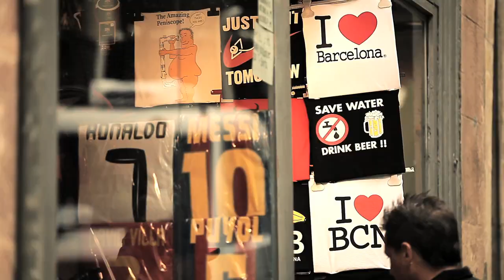SELECTION_S.OLIVER_SS2011.mov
Jesteśmy na planie zdjęciowym linii SELECTION. A tu Francja-elegancja! Charakter męskiej linii Selection jawi się w tym sezonie jako „luźna elegancja z wpływami podróżniczgeo ducha". Styl męski ma elementy takich aktywności jak żeglarstwo, lotnictwo czy odkrywanie nowych lądów. Kolory są proste i stonowane, a fasony i desenie zachowują minimalizm -- subtelne paski, kraty są  niemal niewidoczne.   Styl biznesowy urzeka detalami -- krawaty i apaszki dodają mu niecodziennego szyku. Kobieta Selection urzeka elegancja i surowością -- otulona bielą, beżem i granatem łączonymi z pastelami i czerwienią wygląda wytwornie i dostojnie ale nie nudno. To „biznes look" ale podany nowocześnie -- w oparciu o styl marynarski. „Casual luxury"  urzeka luzem -- tu wysokie szpilki łączą się z dżinsami i bluzką koszulową, a elegancko podany styl safari sprawdza się nawet na biznesowym spotkaniu w biurze.